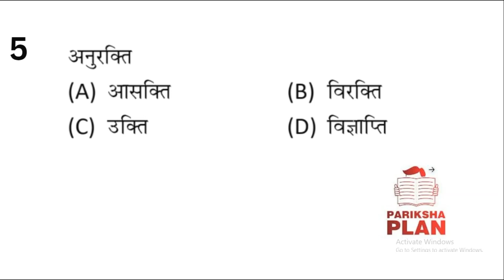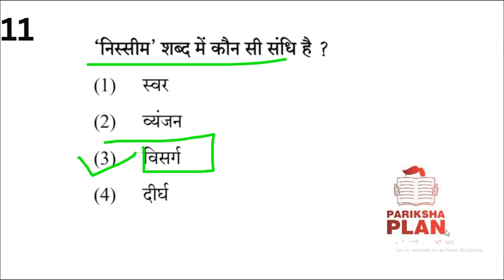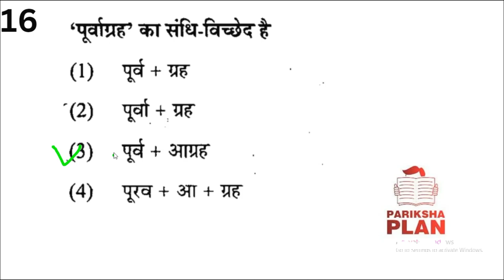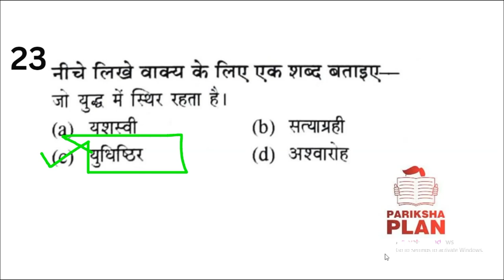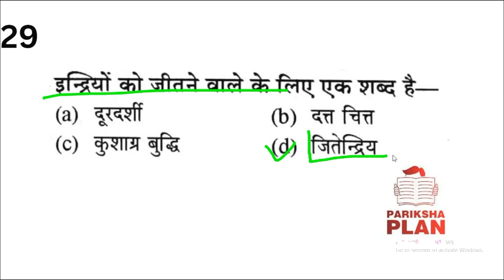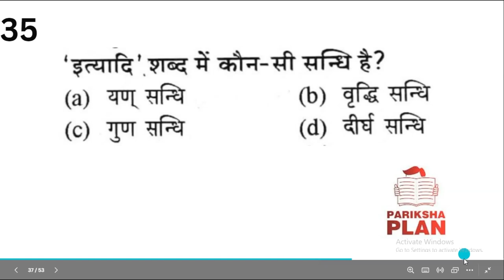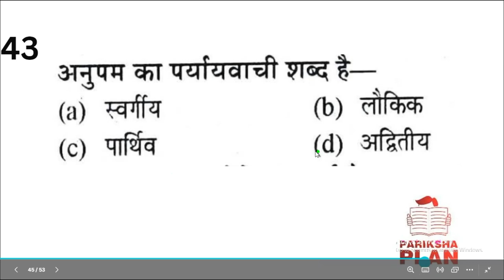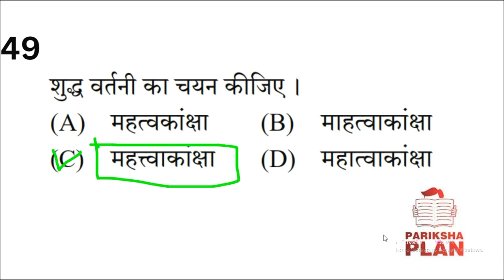PET EXAM के लिए हिंदी के महत्वपूर्ण 50 प्रश्न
UPSSSC PET EXAM 2023|PET EXAM के लिए हिंदी के महत्वपूर्ण 50 प्रश्न| TOP-50 HINDI PET EXAM KE LIYE

 PET EXAM के लिए हिंदी के महत्वपूर्ण  प्रश्न
 PET EXAM के लिए टॉप-50 हिंदी
 PET EXAM के लिए हिंदी व्याकरण के महत्वपूर्ण प्रश्न
PET हिंदी
PET हिंदी व्याकरण